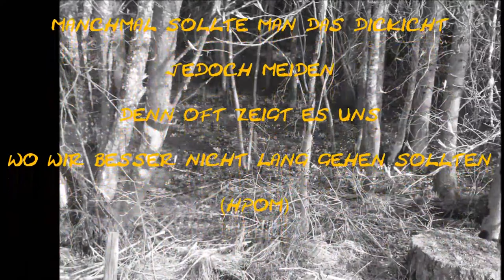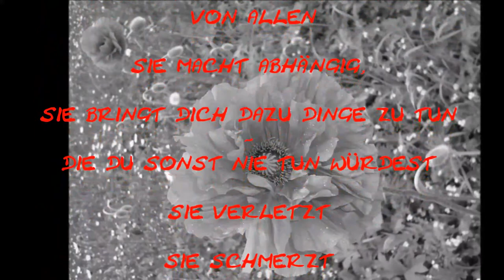Deejay Nessy - Im nächsten Leben (...es war gemein)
Text, Bilder, Melodie, Sprüche
Copyright by Deejay Nessy